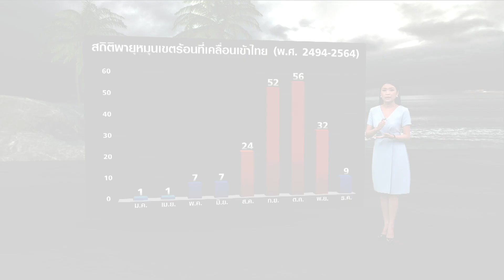เปิดสถิติทิศทางพายุเข้าไทย เดือน ส.ค.- ต.ค. ในรอบ 70 ปี | TNN EARTH | 08-08-22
สัปดาห์นี้ทั่วทุกภาคยังต้องระวังปริมาณฝนสะสม เพราะอาจทำให้เกิดน้ำท่วมฉับพลันขึ้นได้นะคะ  และหลังจากนี้ไป บ้านเราต้องจับตาเรื่องของพายุกันมากขึ้น ไปดูสถิติทิศทางพายุกัน กับคุณสุนิดา